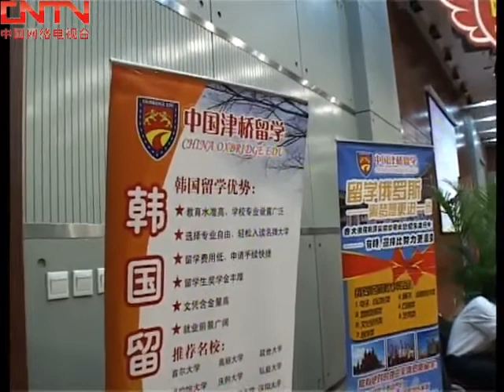20160805 人物 视频2011年津桥留学再掀风暴